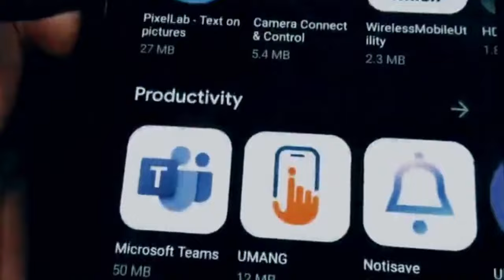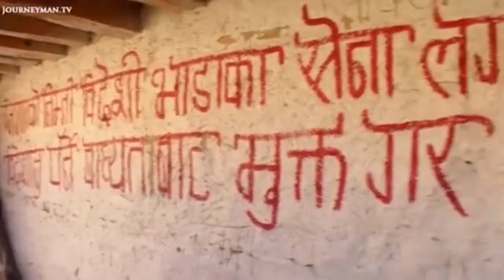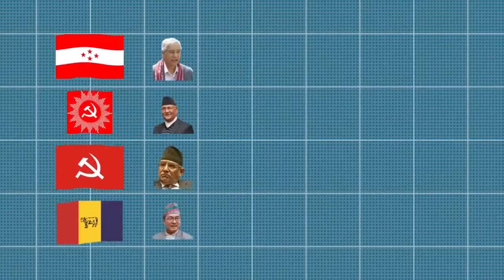Reality of Caste Reservation in Nepal @theexplainernepal || Case Study